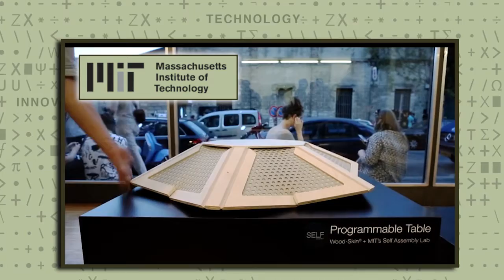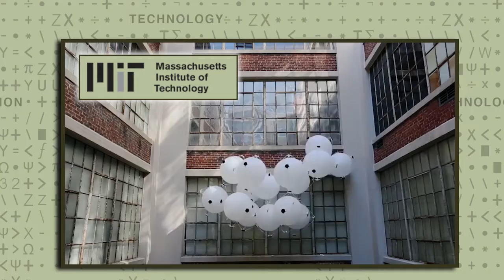Programmable Materials and Material Robots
MIT Self-Assembly Lab Director Skylar Tibbits describes his lab's programmable materials work with applications in robotics and beyond.